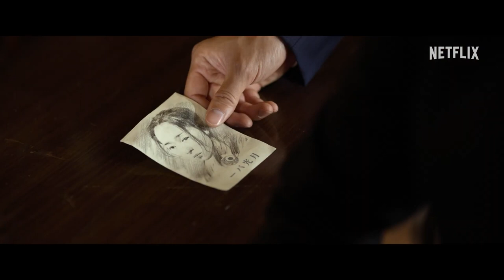La creatura di Gyeongseong (Teaser Trailer HD)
Primavera del 1945. Tutti gli indizi conducevano a un ospedale di Gyeongseong dove si trovavano esseri umani e creature.

Regia di Jeong Dong-yun. Una serie con Seo Joon Park, Claudia Kim, Han So-hee, Wi Ha-Joon, Hae-sook Kim. Cast completo Genere Azione, Drammatico, Storico - Corea del sud, 2023.
Dal 22 dicembre su Netflix.